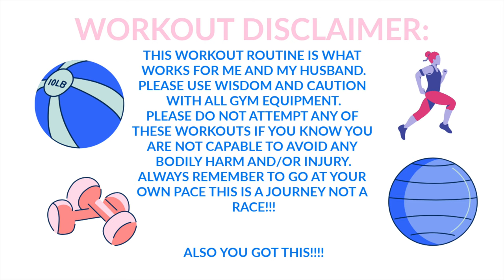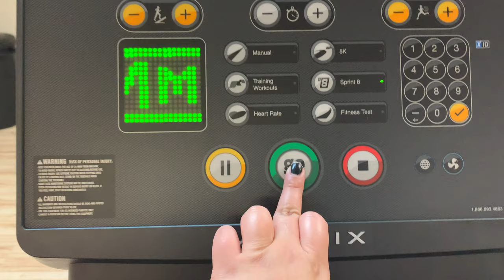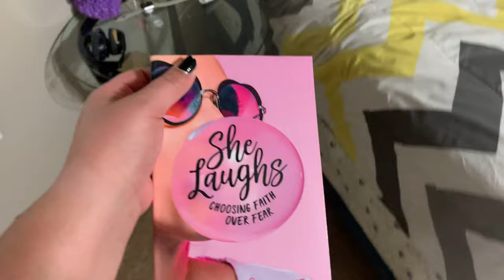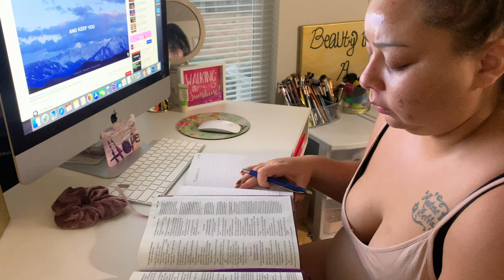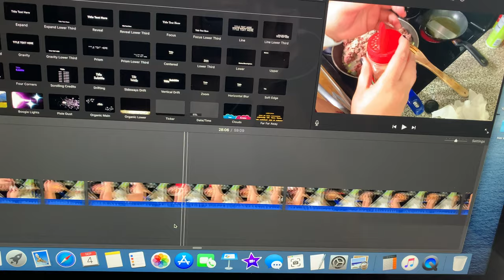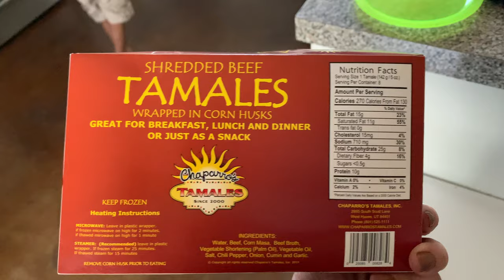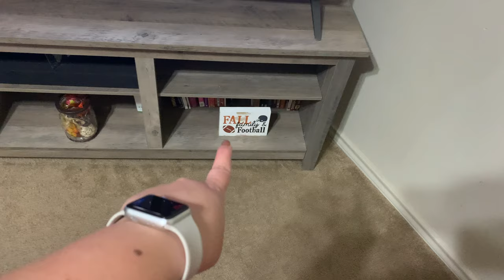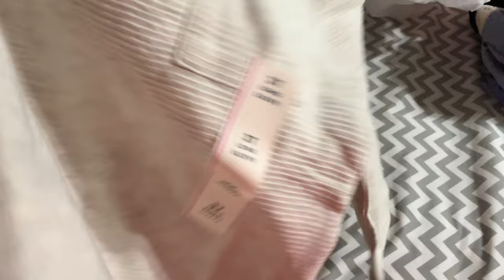Weekly Vlog Eps. 5| Cook With Me, First Time Back At The Gym, Mini Target Haul | 2020